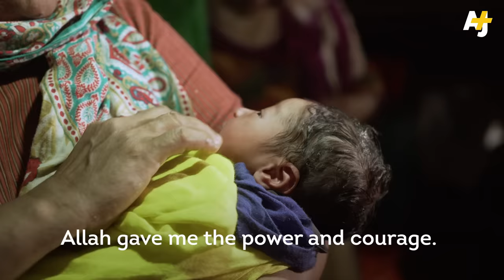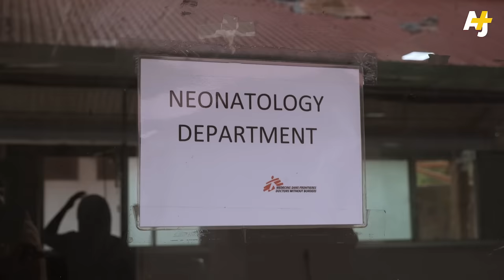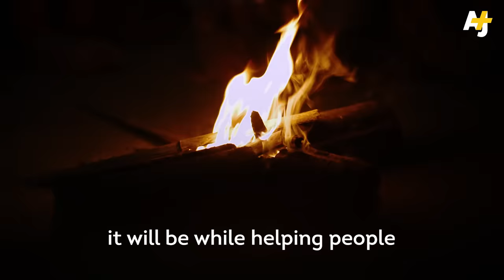This Midwife Delivers Babies with a Razor and Her Bare Hands | AJ+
Thousands of children are born each year in the world’s largest refugee camp. Most of them enter the world in tents with the help of midwives who work with their bare hands and few tools. Zohora Khatun is one of them. We traveled to the Kutupalong in southern Bangladesh, home to nearly a million Rohingya refugees, to meet her.